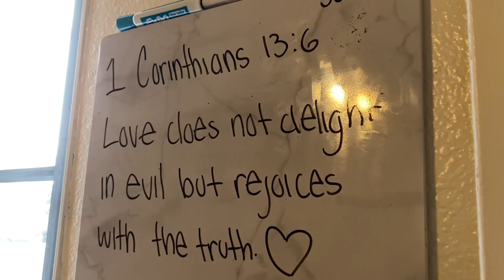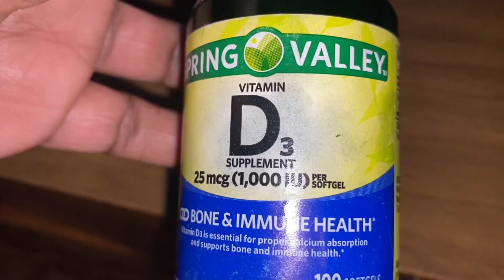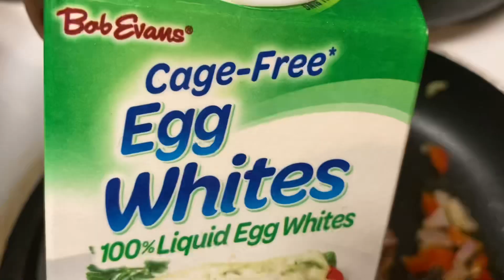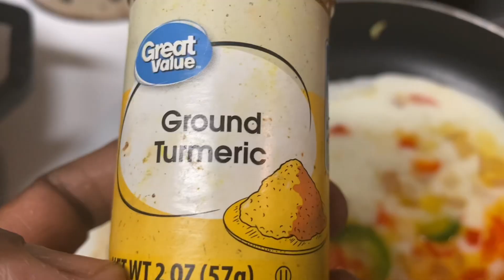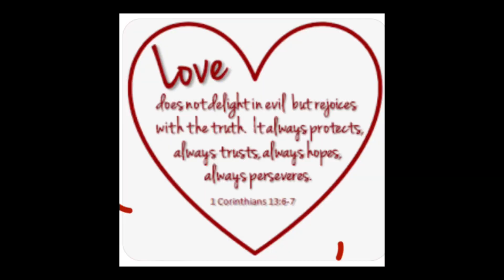DITL | MoM Life | Work Flow 10a to 6p| Work Out Routine | Taco Tuesday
Hey guys thank you for coming back to my channel I am very very appreciate y’all this is the workflow today gym routine and attempt to go to Bible study with my mother but my son needed to be picked up from A wrestling match he had and by the way those nachos are for my kids not for me😁.